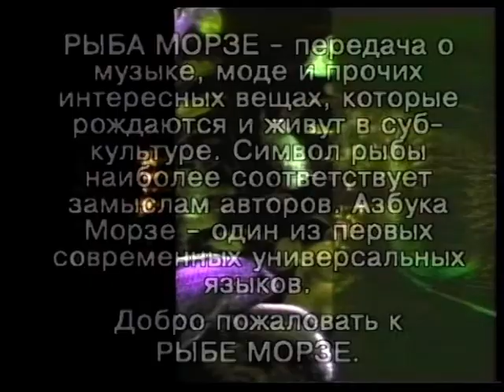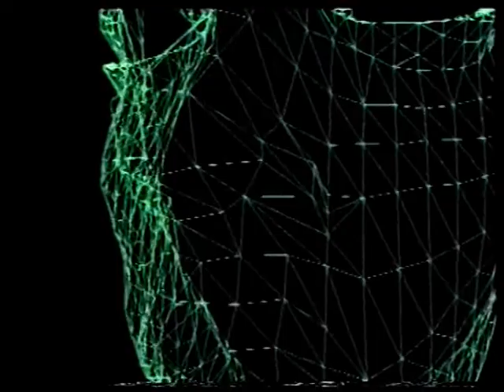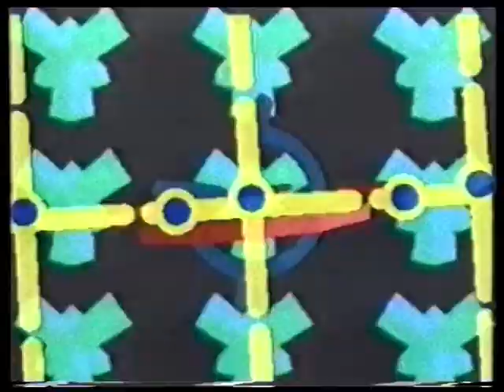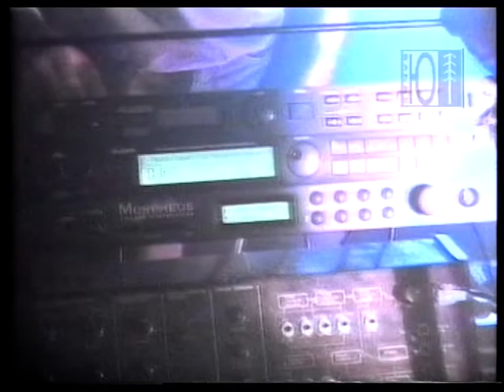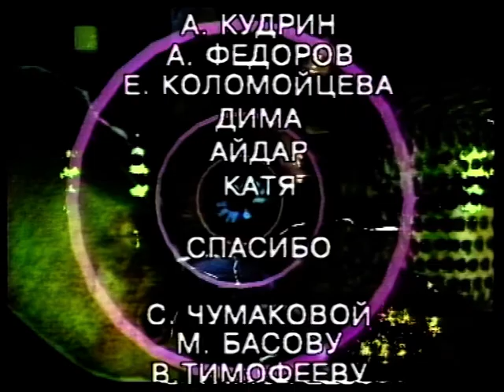Рыба Морзе | Антиспид | Август, 1995 г.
Акция «АНТИСПИД»
Ну, это был просто шедевральный выпуск. Как Мише Аникаеву пришла в голову мысль законтачится с Республиканским Центром планирования семьи и брака, ума не приложу. Но когда он пришел и предложил сделать акцию, то сразу было ясно, что это будет ржака полная. Центр планирования семьи предоставил нам огромную коробку презервативов, и мы во время работы клуба раздавали их всем пришедшим. Практически единоличным автором программы выступил известный модник Дима Олин. Учитывая, что посетители наших танцев практически все знали друг друга, никаких неожиданностей не возникло. Интервью давали музыканты, поэты и простые любители потанцевать. Примечательно то, что впервые на экране появился Антон Янцен, ставший впоследствии вполне полноценным соавтором программы.
В этот вечер в клубе играли Virgo Intacta так, что было ясно, что им никуда не деться от презервативного соседства. Они тогда приготовили новую программу, в которой использовали полевые записи удмуртского фольклора, сделанные мной в одной из экспедиций.